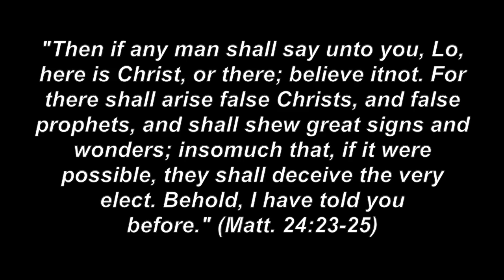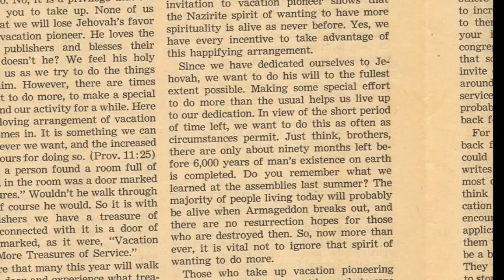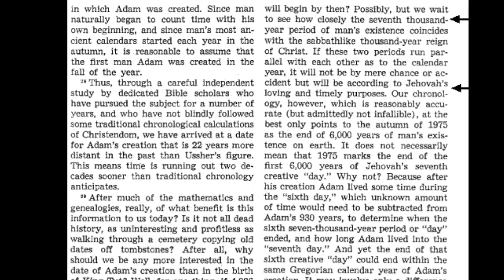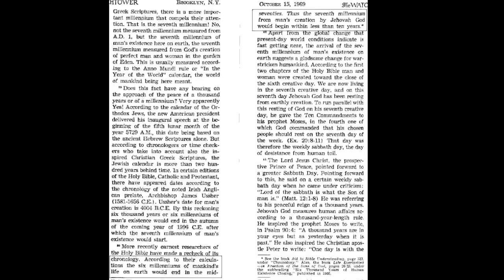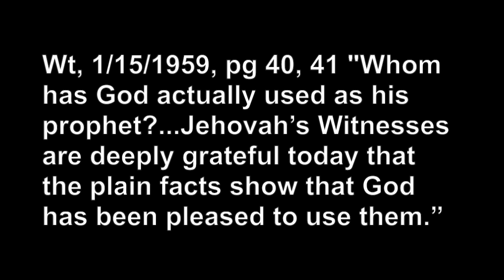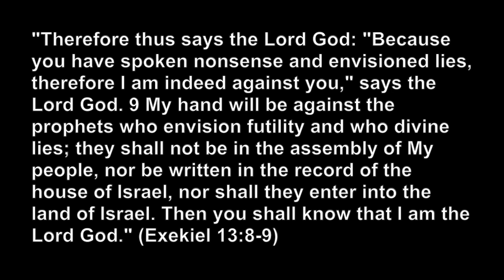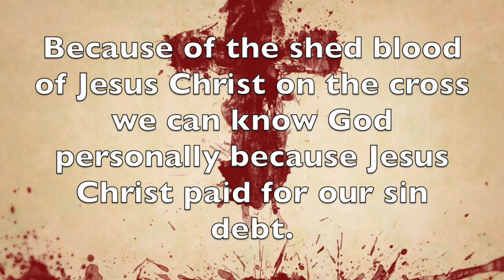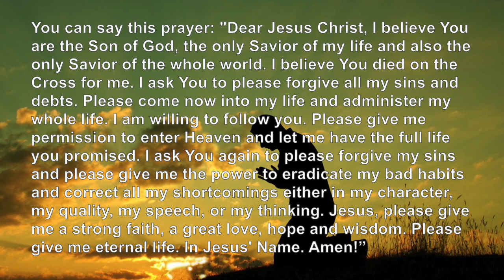Ex Jehovah's Witness Set Free By Jesus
"Set Free: Dave and Lori Calicchia. Dave and Lori were raised as Jehovah's Witnesses but were set free through reading their own New World Translation."